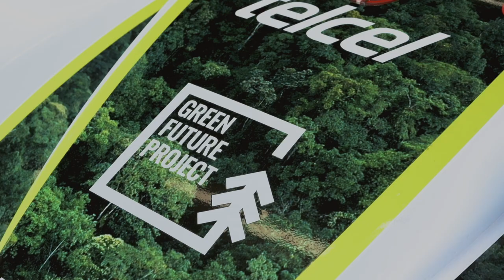Racing with the lost car! | Ferdinand Habsburg Vlog - Barcelona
What does the Ever Given saga have to do with motorsport? How can you protect 10 acres of rainforest in Ecuador with a 603 bhp car racing in Europe?
Join me behind the scenes of the 2021 ELMS season opener to find out!